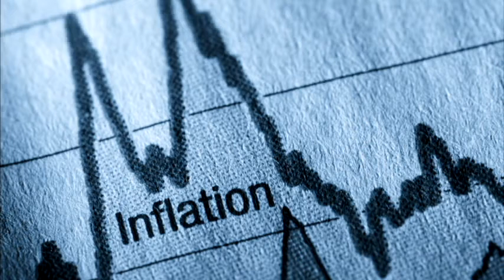Dumakastély 44. adás - A 2022-es Infláció világszerte - Beszélgetés három világjárta kamionossal